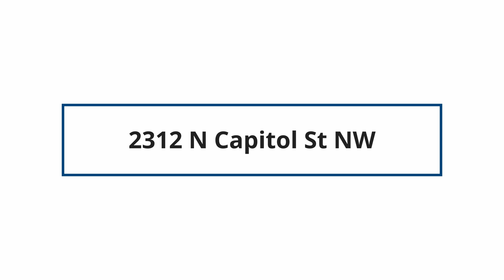2312 N Capitol St NW